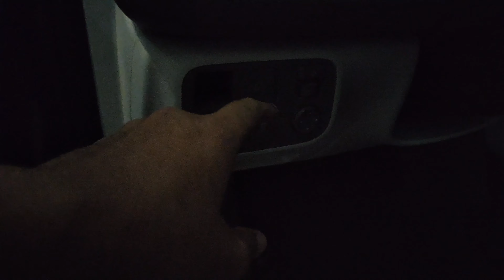QuikVid | In the Dark With the 2024 Hyundai Ioniq 6 interior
This is just a QuikVid about In the Dark With the 2024 Hyundai Ioniq 6 interior and how it feels like inside.

Again thank you so much for your continued support